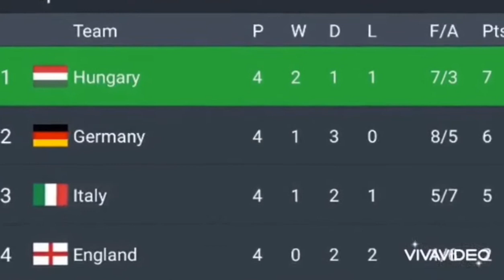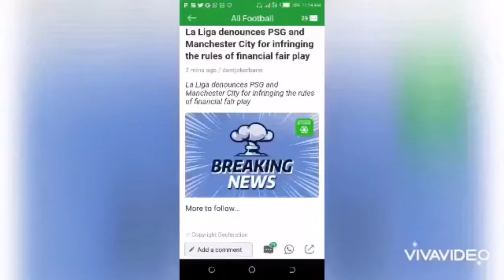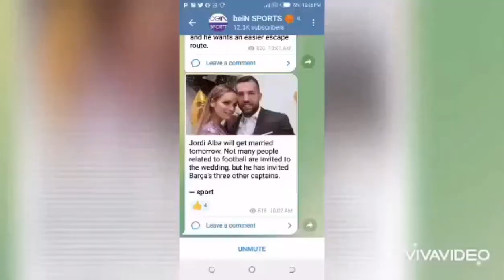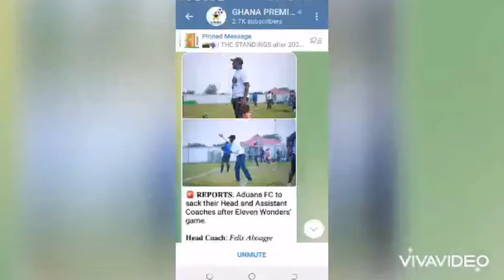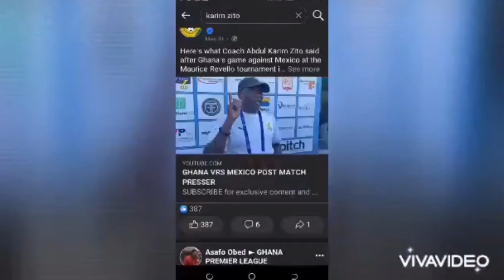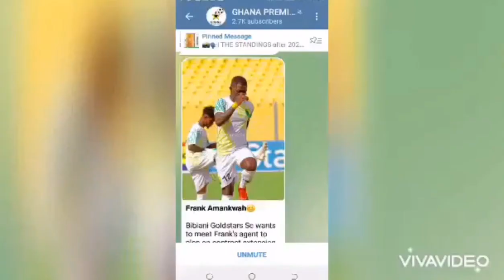International & Local Sports (Transfers , Fixtures , Trendz And More )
INTERNATIONAL SPORTS 🥎
🔰 England 0-4 Hungary , Germany 5-2 Italy
🔰 Fixtures For English Premier League 2023
🔰 Paul Pogba Leaves Man. United on a Free Transfer To Juventus
🔰 Real Madrid To Sign Another Youngster From Dortmund
🔰 Nigerian Striker & Erikson Wants To Sign For Man. United
🔰Xavi To Sign Lewandoski To Barcelona
🔰 Lukaku Loan To Inter Milan Fc
🔰 Jordi Alba Marries To A Sexy Lady ...

LOCAL SPORTS 🥎
🔰 CAF Champions League To Start AUG-SEPT
🔰 Gideon Mensah Transfer , Kelvin Prince Boateng , Alexander Dziku
🔰 Isaac Dogbe Switch Nationality To United Kingdom 🇬🇧
🔰 Yaw Annor To Egypt Club Team
🔰 Samuel Boadu To Coach Ghana Under 20
🔰 Frank Ntuga To European Club Team
🔰 “I REGRETTED FOR NOT PLAYING FOR KOTOKO FC “ - BERNARD DON BORTEY